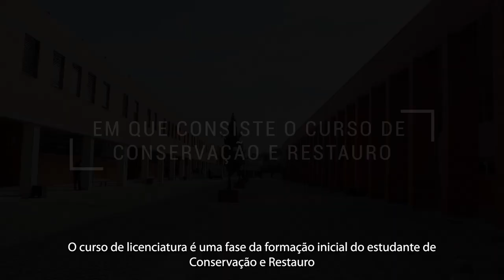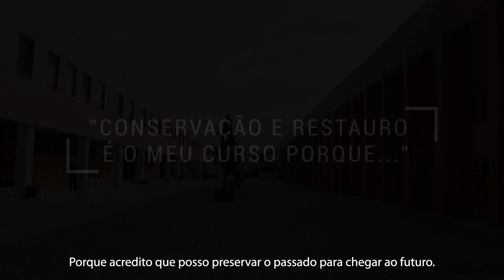Licenciatura em Conservação e Restauro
Instituto Politécnico de Tomar